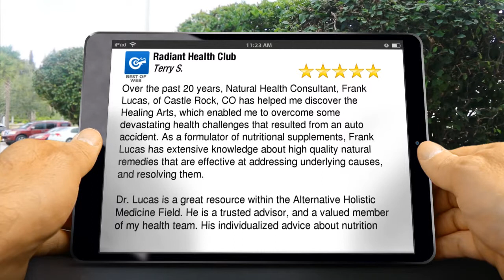Radiant Health Club, Dr. Frank Lucas, Natural Health Consultant Exceptional Five Star Review b...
New Rating

Over the past 20 years, Natural Health Consultant, Frank Lucas, of Castle Rock, CO has helped me discover the Healing Arts, which enabled me to overcome some devastating health challenges that resulted from an auto accident.  As a formulator of nutritional supplements, Frank Lucas has extensive knowledge about high quality natural remedies that are effective at addressing underlying causes, and resolving them.

Dr. Lucas is a great resource within the Alternative Holistic Medicine Field.  He is a trusted advisor, and a valued member of my health team.  His individualized advice about nutrition,
lifestyle choices, and nutritional supplements has enabled me to rebuild my health and keep my body healthy over the years.    I highly recommend Dr. Frank Lucas to anyone who wants to be as healthy as possible.

Radiant Health Club
NUPRO Nutraceutical Products Co.
823 S Perry St
Castle Rock CO
80104